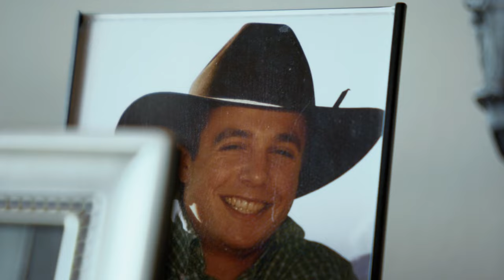Changing Tides: Ian’s Munsick’s Story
Raised by a fiddle player in cowboy country, Ian Munsick embarked on a lyrical journey to Nashville on a quest to bring the West to country music.